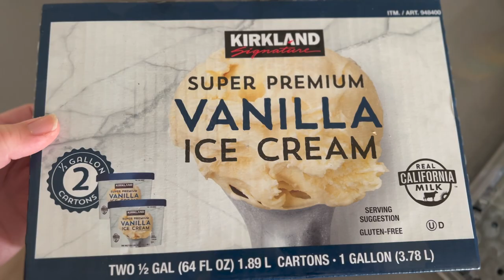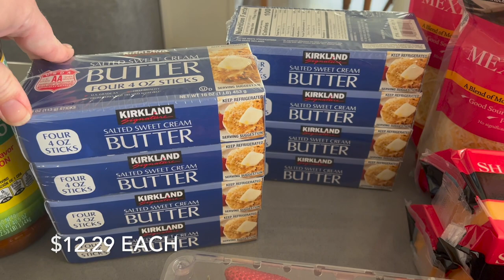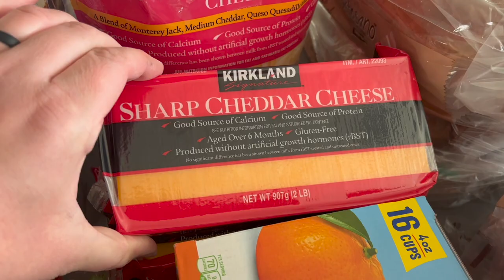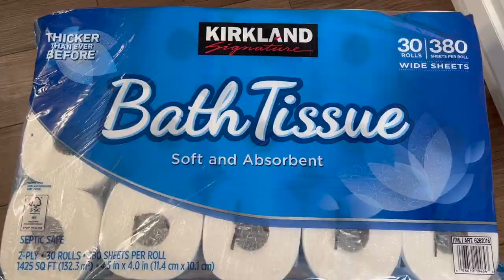Costco Grocery Haul & Restock | PLUS A YUMMY SALAD RECIPE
We were in need of a restock of Costco essentials - so I figured I would share what we got and bring you along in the restocking process!

About Us:

Our channel, Limabean Living, covers:
-SAHM Life
-Cooking & Baking
-Encouraging mathematical development in children
-Cleaning
-Car Maintenance
-Smart Home Devices
-DIYs
-Frugal Living